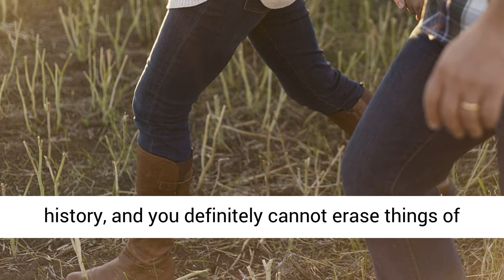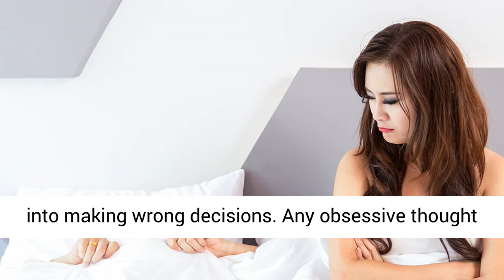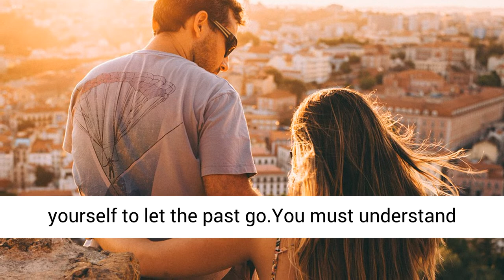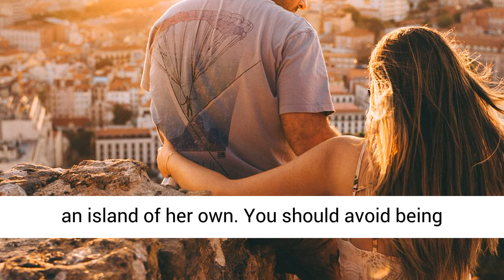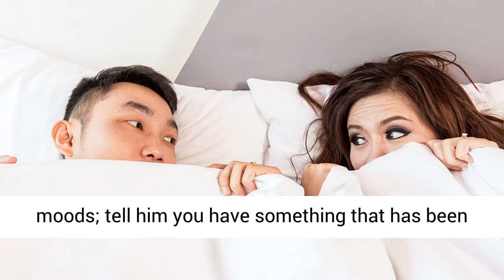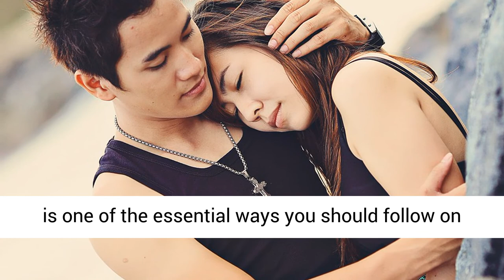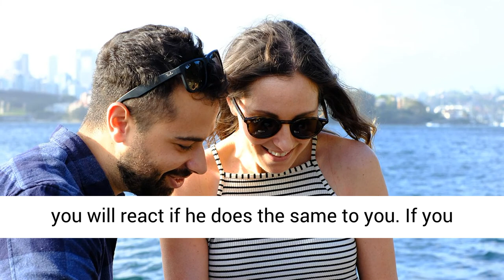7 𝑻𝒊𝒑𝒔 𝑻𝒐 𝑳𝒆𝒕 𝑮𝒐 𝒐𝒇 𝒀𝒐𝒖𝒓 𝑩𝒐𝒚𝒇𝒓𝒊𝒆𝒏𝒅’𝒔 𝑷𝒂𝒔𝒕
Today’s video focuses on 7 tips to let go of your boyfriend’s past. Truthfully accepting the past of your partner can be challenging. But remember that for a relationship to be healthy, you must be ready to let go of your partner’s past. You shouldn’t dwell on the past of your partner especially about their previous mistakes or be hung up with their past relationships.

That is why as a lady it is important to learn these 7 tips to let go of your boyfriend’s past. Instead, you should strive to be objective. If you have difficulties accepting the past of your partner, watch this video and learn about how to get over your partner’s past. Here’s your chance to learn about the 7 tips to let go of your boyfriend’s past. This video is a must watch if you are really considering getting over your boyfriend’s past.

7 STEPS TO FIXING YOUR MARRIAGE
100% free, click the link below and fix your marriage in 7 easy steps. Author of Marriage Fitness Featured On National TV Tells You How To Turn Your Marriage Around.